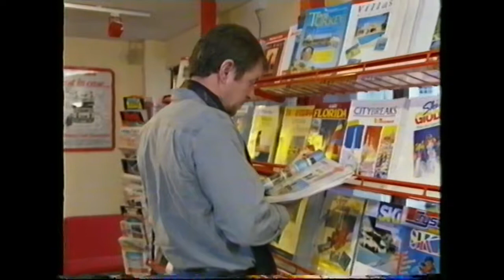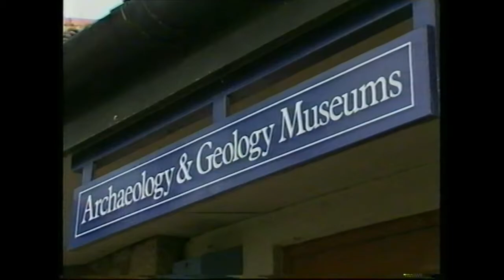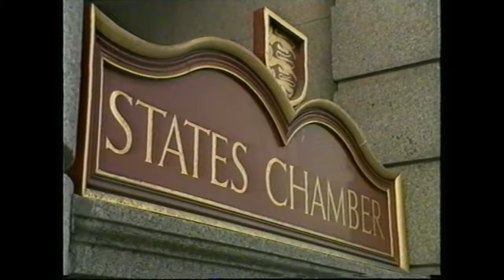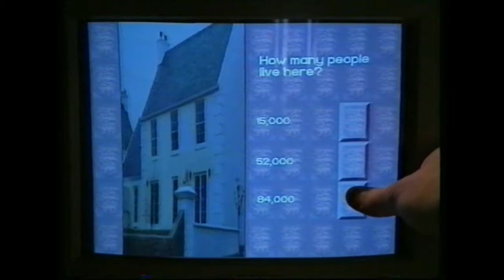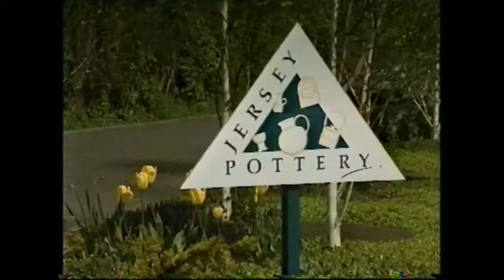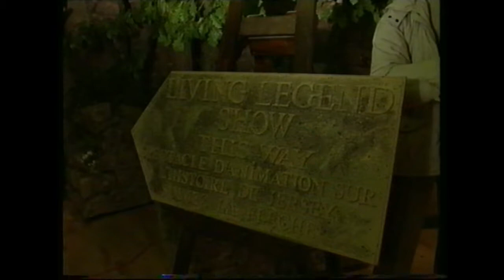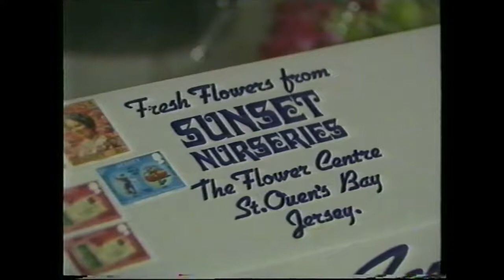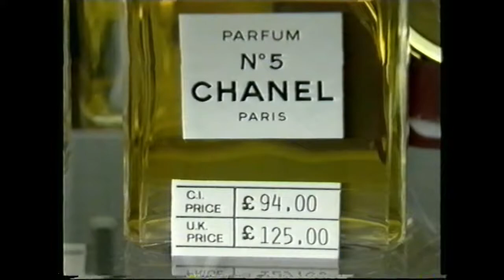This Is Jersey - Re-live the memories of your holiday (1994)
The bays, the views, the history and much more besides.

Introduced by television's John Nettles

A Creative Channel Production 1994